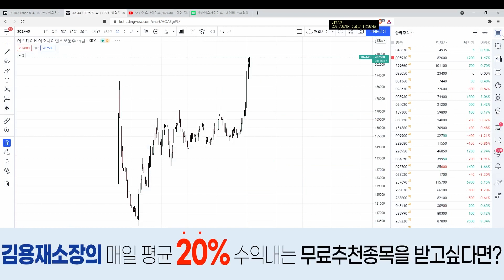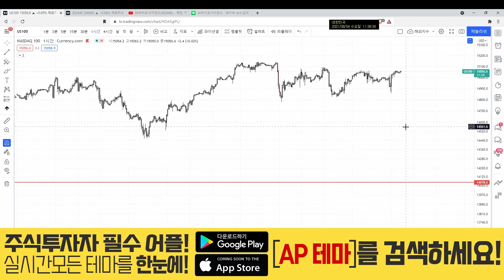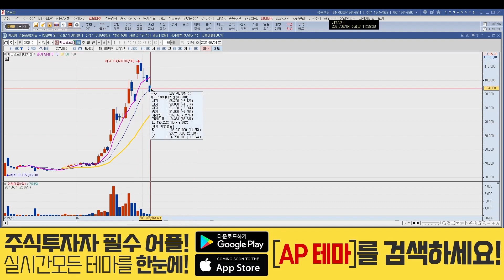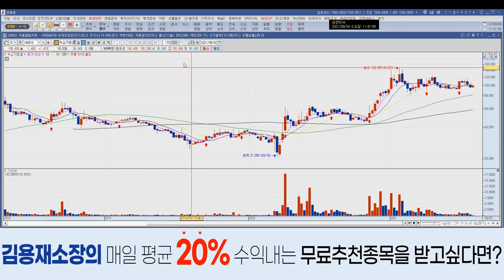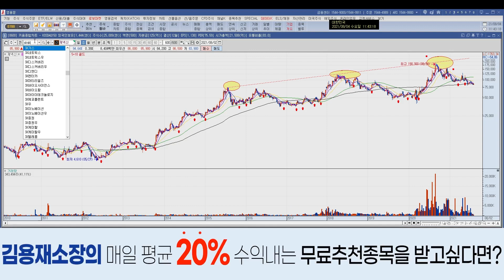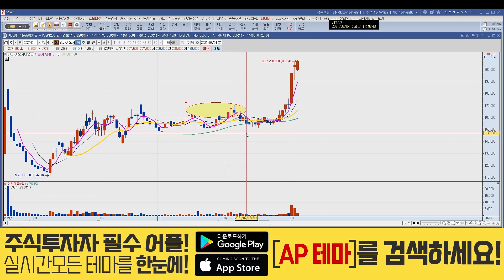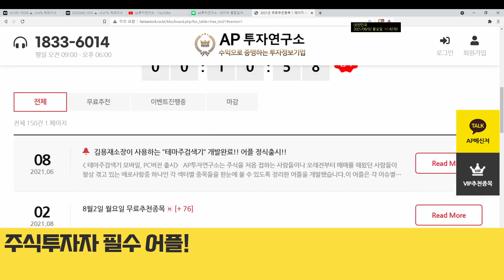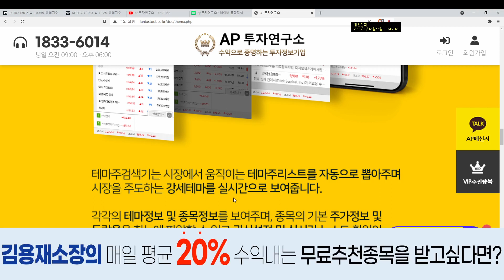SK바이오사이언스(302440) - 백신주권에 있어 가장 앞서 있는 기업